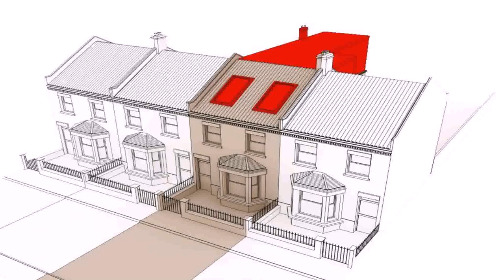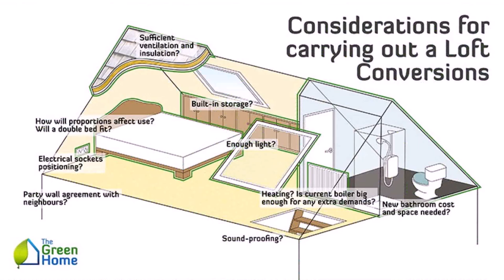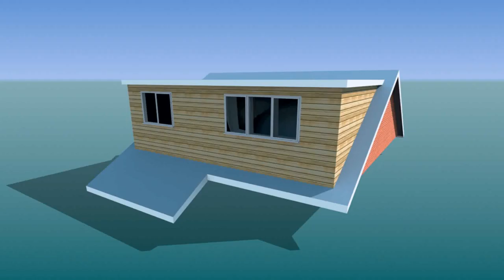Buy Car NY 5% DP